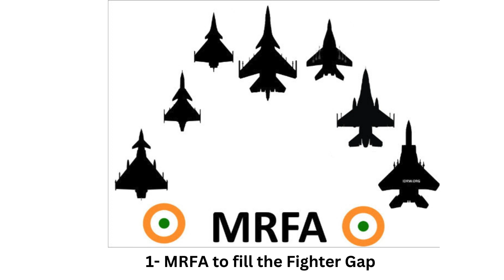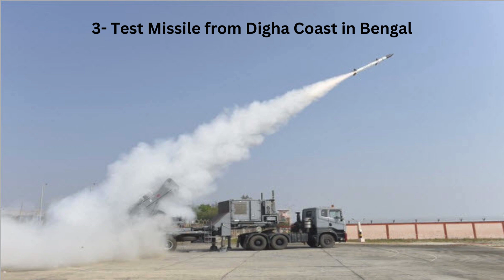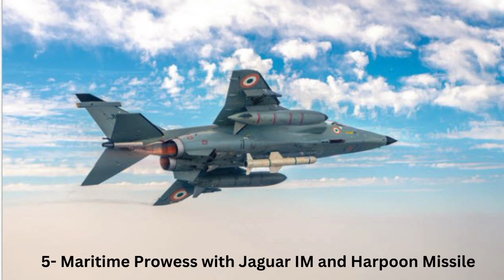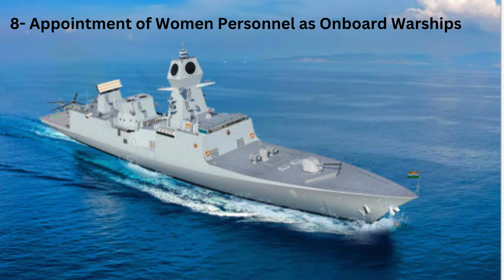LATEST DEFENCE UPDATES 3 FEBRUARY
3/1/24
1- MRFA to fill the Fighter Gap
2- Small Rotary Tactical UAV
3- Test Missile from Digha Coast in Bengal
4- Military Personnel to be replaced with Ex-Servicemen in Maldives
5- Maritime Prowess with Jaguar IM and Harpoon Missile
6- Iranian – Flagged Vessel rescued by Indian Navy
7- Deployment of Navy to protect Merchant Vessels
8- Appointment of Women Personnel as Onboard Warships